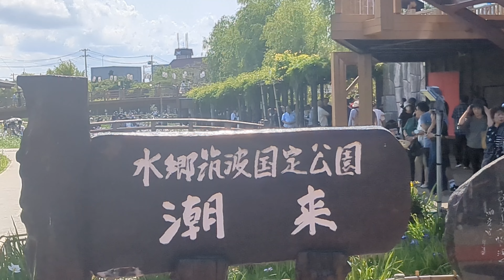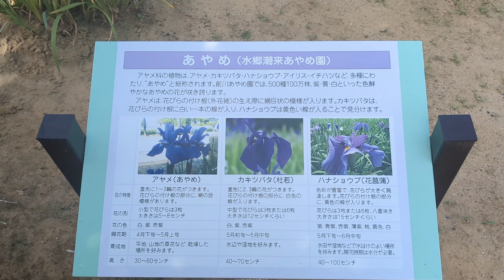【水郷潮来あやめ園❗あやめまつり2024】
水郷潮来あやめ園